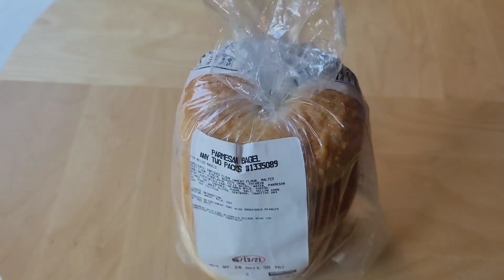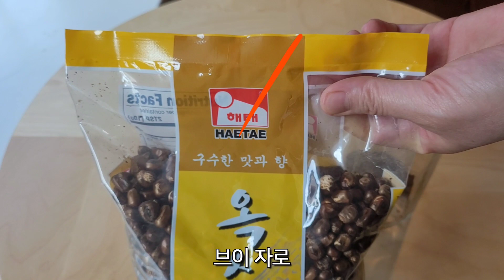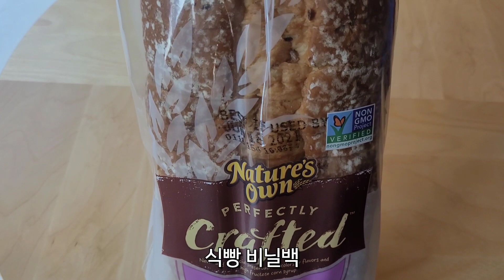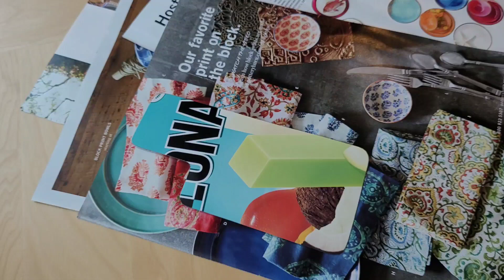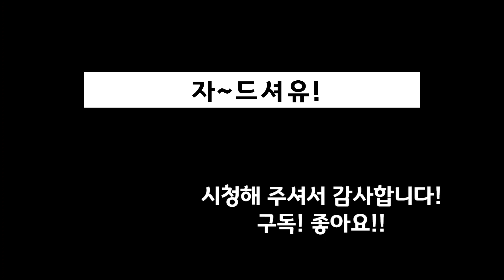90%이상이 모르는 소소한 생활꿀팁~요건 몰랐쥬? 😁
안녕하세요!
미국에 사는 평범한 주부의 재미난 생활꿀팁 이야기입니다.

90%이상이  모르시는 소소한 생활🏠꿀팁 소개해 드려요!!
알고나면 무릎 탁! 이마 팍!! 치시는 아이디어~
생활 곳곳에서 활용해 보세요!!

감사합니다!